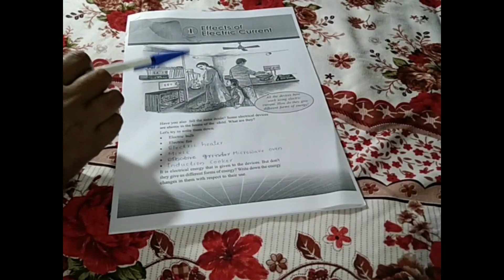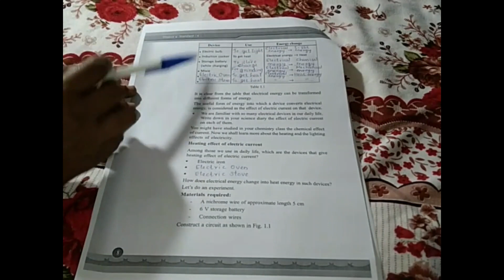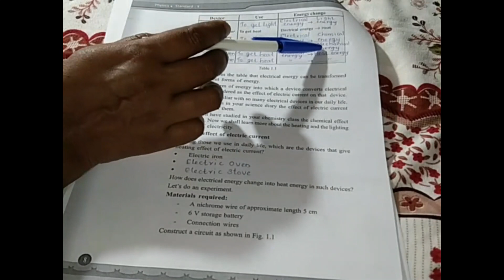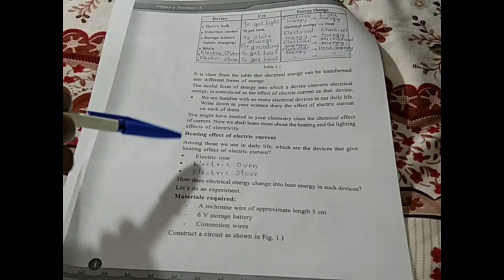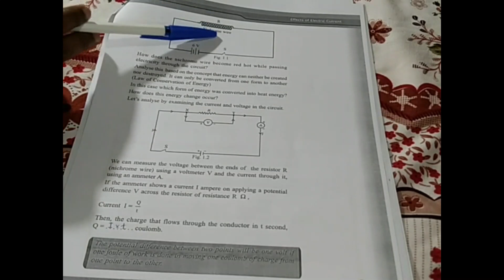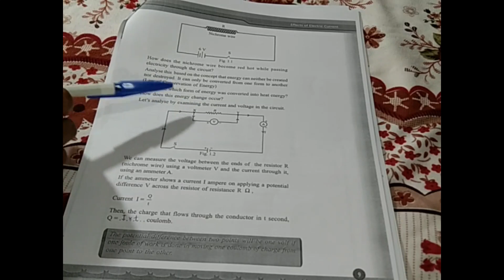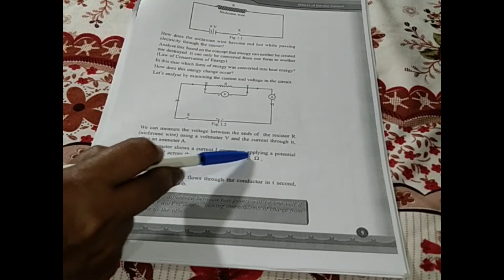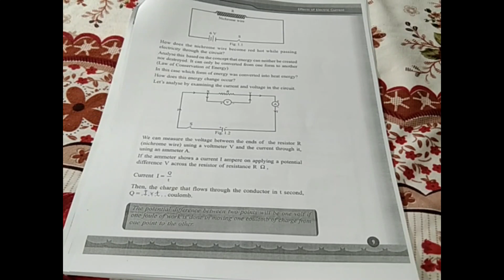Kerala SSLC Physics Chapter 1 Effects of Electric Current Part 1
Here we are discussing about the first chapter of class 10 Physics.